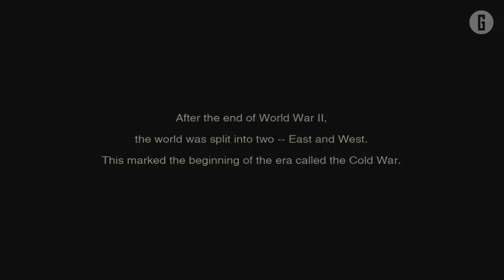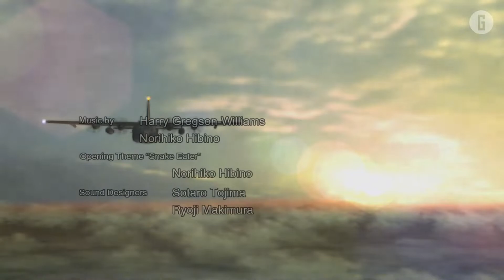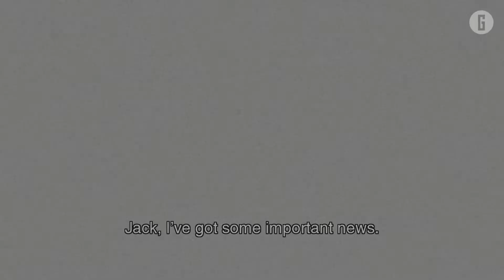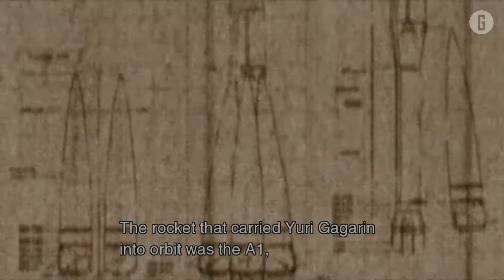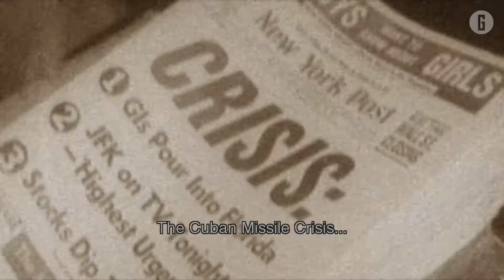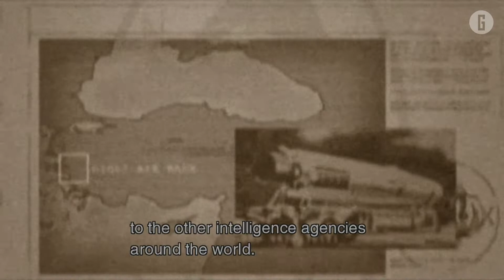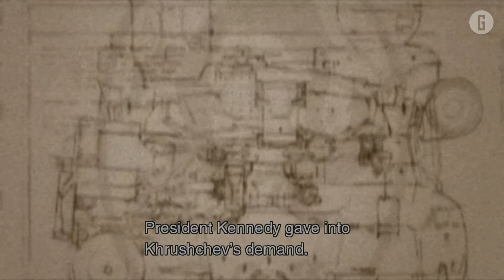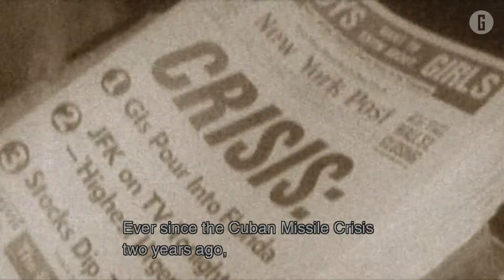Metal Gear Solid 3 Gameplay — The First Hour 🕐 [No commentary]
Is Metal Gear Solid 3 still worth buying? See for yourself! Discover the First Hour of MGS3: Snake Eater.

Captured on Xbox One X in 1080p at 60 FPS.

Capture Card: Elgato HD60 S+